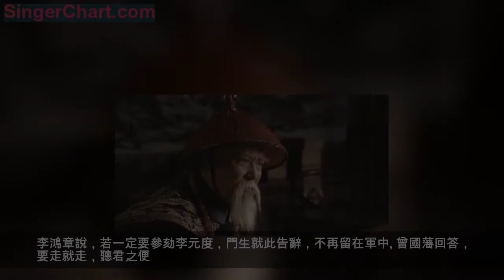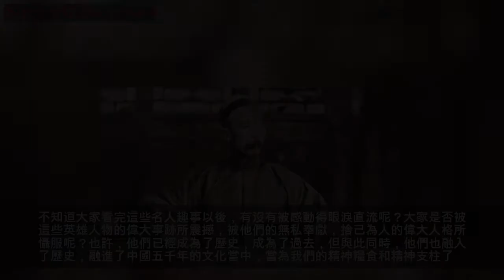李鴻章背後譏刺曾國藩 曾回應14個字 嚇得李不敢再說他壞話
在我國上下五千年的歷史長河當中，我國誕生了多少英雄豪傑，發生了多少驚天動地感人的大事。自古以來，我們經歷了無數代帝王的更替，在這歷朝歷代中，每一代都有人才輩出，更有的青出於藍勝於藍呀。在三國時期，就有一代梟雄曹操，他那決心收復中原，統一全國的氣魄，是我們現在多少人望塵莫及的。還有宋朝將才的文天祥，寧死不屈不做賣國賊，最後留下了「人生自古誰無死，留取丹心照汗青」的豪言壯語，成為千古名句呀。更有清朝的愛國英雄鄧世昌，為了打到列強主義，不惜犧牲自己，最後悲壯犧牲。這些英雄事跡，雖然已經成為了歷史，可是他們的精神是值得我們世世代代的後人永遠學習的，他們對於歷史的貢獻，不會被人們所忘記，最終被寫進了歷史，名垂千古。成為中華文化的一部分，成為我國的靈魂精髓。下面，就讓小編帶著大家一起暢遊歷史吧，一起穿越歷史感受一下這些名人軼事吧。
曾國藩與李鴻章兩人，算是師徒的關係。第一，李鴻章年輕時，曾在曾國藩門下讀書，是受業弟子；第二，曾國藩晚年時退居二線後，也是李鴻章繼承了曾的政治遺產。在我們的印象中，李鴻章對自己這位老師，是非常尊敬的。
根據曾國藩孫女婿吳永的回憶，李鴻章晚年時，與他提起曾公，啟口必稱「我老師」，滿臉都是崇敬佩服之情。
而且，李鴻章對曾國藩的評價非常之高，直言：「我老師文正公，那真是大人先生。現在這些大人先生，簡直都是秕糠！我一掃而空之。」

不過，李鴻章在年輕時，對曾國藩就沒那麼客氣了。曾國藩對年輕時李鴻章的評價，是「志大才高」。一方面，固然有肯定李鴻章才華的意思在裡面，但另一方面，也是暗示李鴻章有些自大。
其實，李鴻章初入湘軍之時，遠沒有像後來那樣敬重曾國藩。李鴻章還曾因軍事意見不同，當面頂撞過曾國藩。
在徽州戰役中，守城的李元度不聽曾國藩號令，私自出城與太平軍接戰，結果戰敗導致徽州失陷。曾國藩主張參劾李元度，而李鴻章認為李元度和曾國藩共過患難，不願參劾他。
李鴻章說，若一定要參劾李元度，門生就此告辭，不再留在軍中。曾國藩回答，要走就走，聽君之便。

就因為這件事情，李鴻章第一次離開了湘軍大營，前往投靠在江西的兄長李翰章。年輕的李鴻章受此挫折，想到的不是在軍中應聽從大帥號令，而是固執己見，覺得曾國藩這事做得不對。
在路過湖北時，李鴻章經過巡撫胡林翼的官署。胡林翼勸李鴻章回湘軍，李鴻章回答說：「吾始以公為豪傑之士，不待人而興者，今乃知其非也。」言下之意，我一開始以為曾國藩是個英雄，但現在看來，也不過如此而已。
李鴻章離開湘軍後，閒居了一年，無所事事。曾國藩攻克安慶後，李鴻章寫信去道賀，曾國藩覆信把李鴻章請了回來，禮遇有加。由此，可見曾國藩之寬宏大量。

李鴻章前番說曾國藩壞話，還算是因為各人的觀點不同，屬於公事，所以曾國藩沒怎麼放在心上，還是對李鴻章委以重任，還全力舉薦他當上了江蘇巡撫。
而李鴻章官位坐大了之後，又開始有點飄飄然，不可一世了。太平天國覆滅後，清廷認為南方戰事基本平定，故調曾國藩北上剿捻。因為捻軍擅長游擊，和太平軍的戰法不同，湘軍一時不適應，一開始打了好幾場敗仗。
李鴻章當時任江蘇巡撫兼署兩江總督，在兩江一帶當上了老大，又開始在背後譏刺湘軍打仗不行。曾國藩這次實在忍不了，在給朝廷的上疏中，除了陳述戰報之外，還加了這麼一句話：「臣不敢以一戰之功，遂自忘其醜陋。」
可見曾國藩修養極好，雖然對李鴻章不滿，但沒有明示，而是暗指，希望李鴻章不要立了點小功勞就得意忘形。李鴻章拿來曾國藩奏摺抄本一看，悚然汗下，自慚形穢，從此再也不敢背後譏刺曾國藩了。
年少氣盛，輕視長輩，是許多年輕人都犯過的錯誤，李鴻章也不免。但隨著年齡漸長，閱歷增加，便能逐漸體會到長輩的良苦用心。所以李鴻章年齡越大，官階越高，就越尊重曾國藩，便是這個道理了。

不知道大家看完這些名人趣事以後，有沒有被感動得眼淚直流呢？大家是否被這些英雄人物的偉大事跡所震撼，被他們的無私奉獻，捨己為人的偉大人格所懾服呢？也許，他們已經成為了歷史，成為了過去，但與此同時，他們也融入了歷史，融進了中國五千年的文化當中，當為我們的精神糧食和精神支柱了。現在，同樣身為中華兒女祖國未來的我們，也應該向我們的先輩們學習，學習他們那種大公無私的精神，學習他們一樣，多做對社會有用的事情，不要就這樣默默無聞的了解一生。